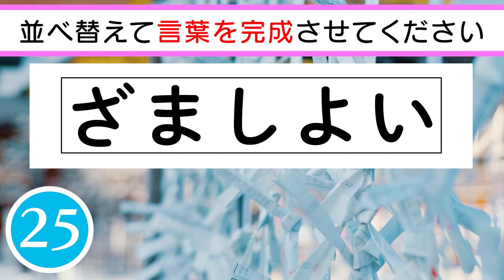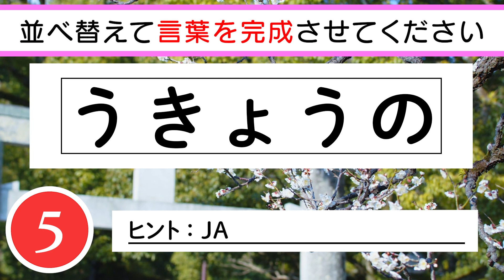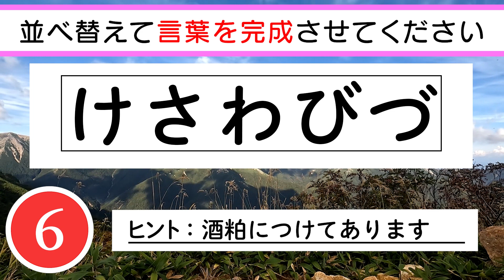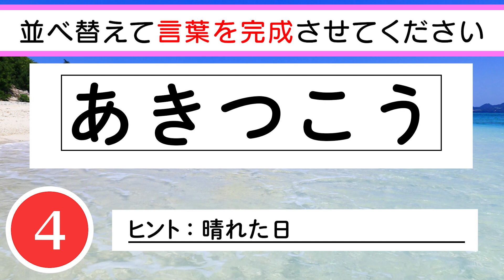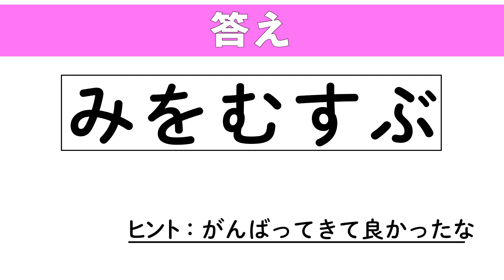【脳トレ】✨😎ひらがな並べ替えクイズvol.70😎✨文字を並べ替えて言葉を作りましょう！脳活におすすめ！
0:07 １問目　夜風にあたるか…
0:52 ２問目　JA
1:36 ３問目　酒粕につけてあります
2:20 ４問目　日本三大美林の一つらしい
3:04 ５問目　晴れた日
3:48 ６問目　今話題の…
4:32 ７問目　ディナー
5:16 ８問目　高校球児
6:01 ９問目　初めまして
6:45 10問目　頑張ってきてよかった

　　　DOVA-SYNDROME
　　　効果音ラボ